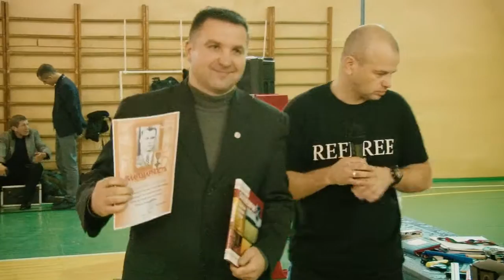[2015.12.19] Турнир по панкратиону имени Павла Зуйкевича - награждение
Турнир по панкратиону имени Павла Зуйкевича - награждение

19 декабря 2015 года, г. Ганцевичи
видео: Сергей Багров